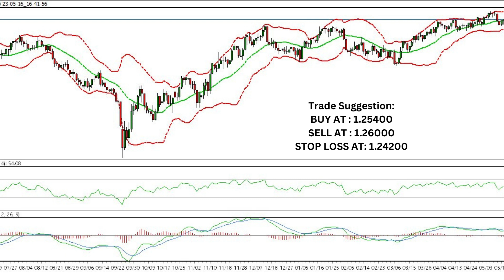GBPUSD Trading Strategy: Latest Price Forecast and Analysis for May 16, 2023, How to trade GBP/USD